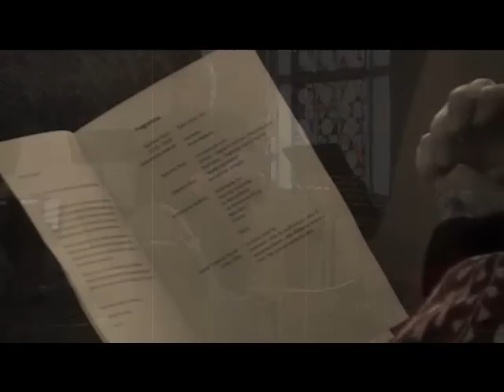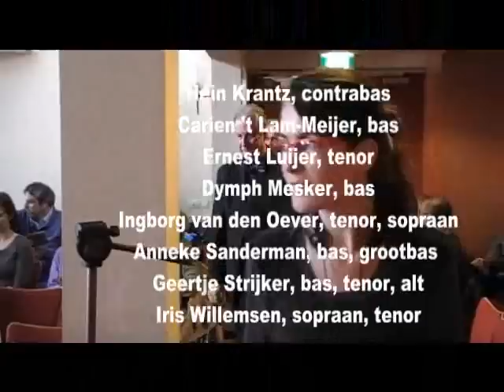Praetorius 1 {Utrecht-NL}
Film directed by Green Desert